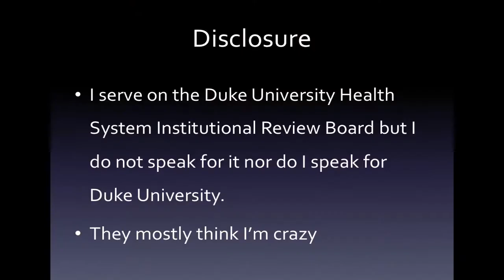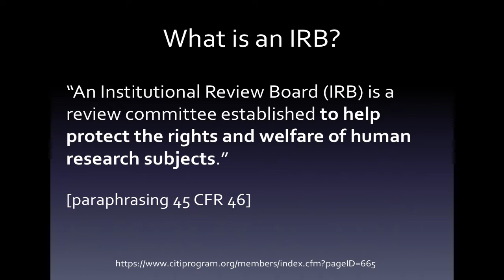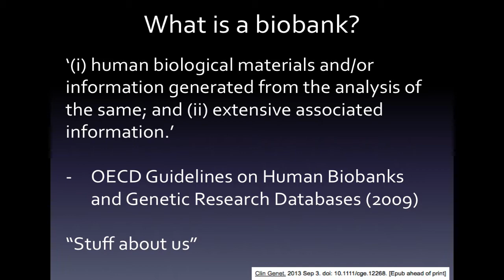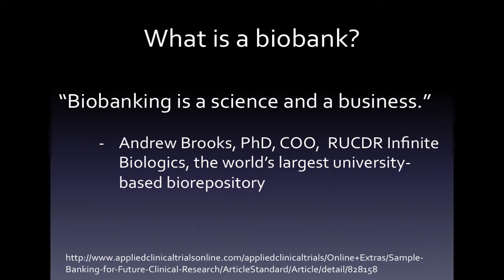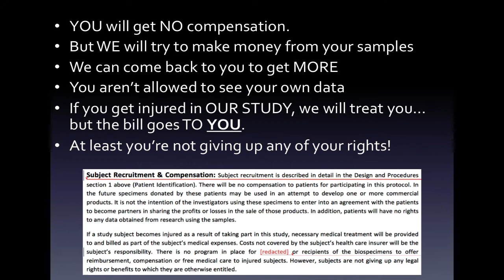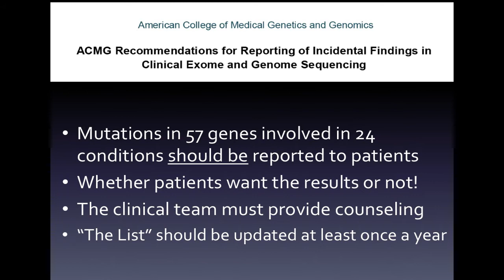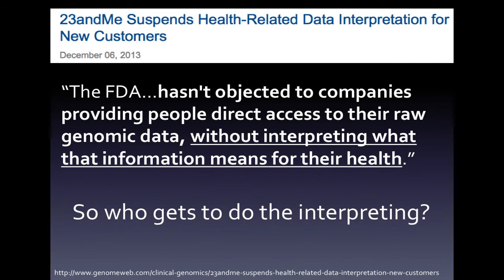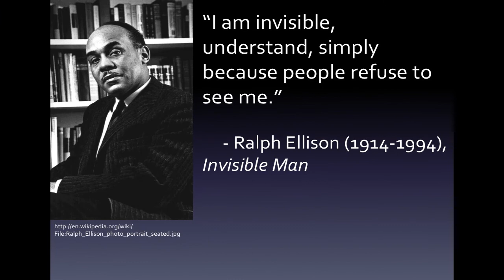Don't be a Stranger: Research Participation in the Post-Genomic Age: Misha Angrist at TEDxNCSSM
Misha Angrist is an Assistant Professor of the Practice in Duke's Institute for Genome Sciences & Policy, Duke's Science and Society initiative, and is a Visiting Lecturer in the Sanford School of Public Policy. He holds an MS in genetic counseling, a PhD in genetics, and an MFA in writing. He is interested in the intersection of biology and society, especially as it relates to the governance of human participation in research and medicine. Among other courses, Dr. Angrist teaches Science in the Media, an immersive science-writing course. As the fourth participant in the Personal Genome Project, he was among the first to have his entire genome sequenced and made public. He writes about what it means to make one's genome public in a world where privacy is already under siege. He chronicled this experience in his book, Here is a Human Being: At the Dawn of Personal Genomics (published in 2010 by Harper), a book about personal genomics, its larger-than-life research subjects, its entrepreneurs and do-it-yourselfers, its technology developers, and the bewildered physicians and regulators who must negotiate with it. This video was recorded January 18, 2014 at the North Carolina School of Science and Mathematics.

The full title of this talk is Don't be a Stranger: Reimagining Research Participation in the Post-Genomic Age. This title is too long for YouTube and has been slightly abbreviated above.